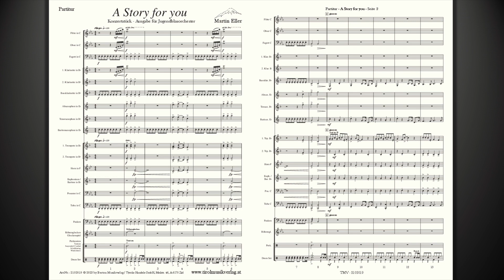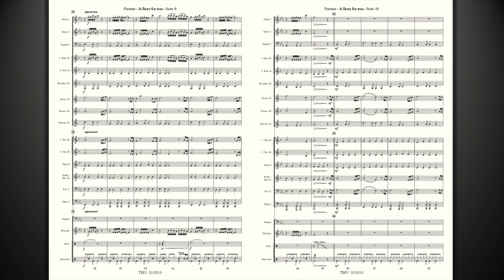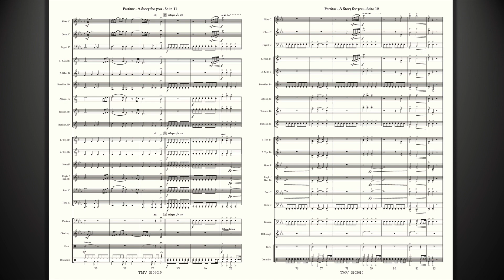A Story for you von Martin Eller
Musik berührt uns emotional. Martin Eller hat zu diesem Gedanken ein Konzertstück für (Jugend-)Blasorchester komponiert.

A Story for you
Art-Nr.: 2102019
Interpret: Stadtmusikkapelle Landeck
Album: Neue Blasmusik aus Tirol
CD 353 690